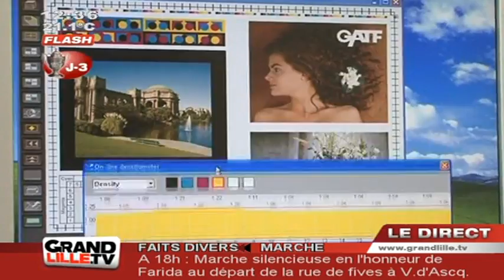Edition du Midi du 11/05/2011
Sites webs/blogs, copiez cette vidéo avec le bouton "Intégrer" !